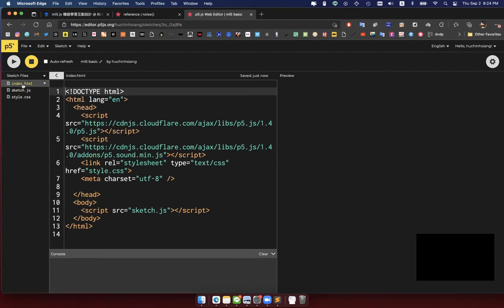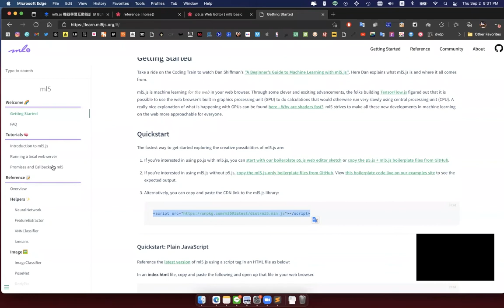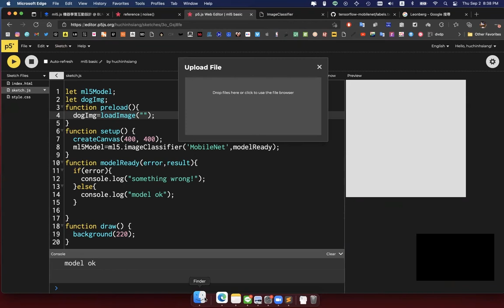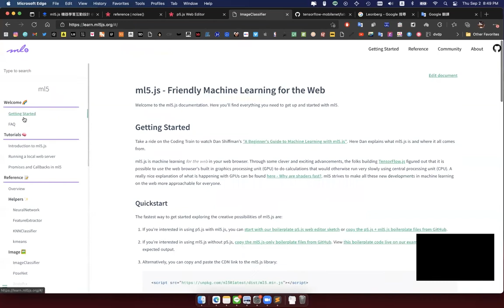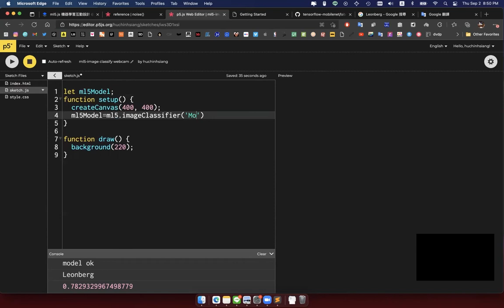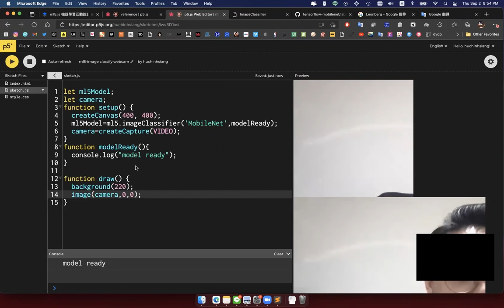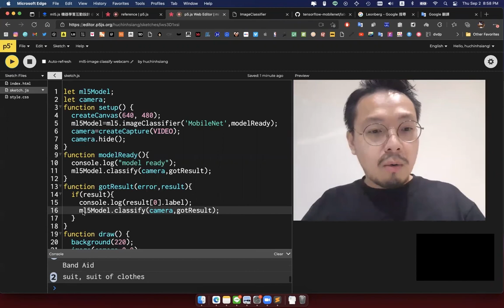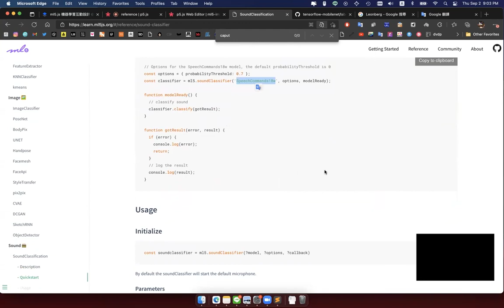Chapter05 如何在p5.js中使用ml5？